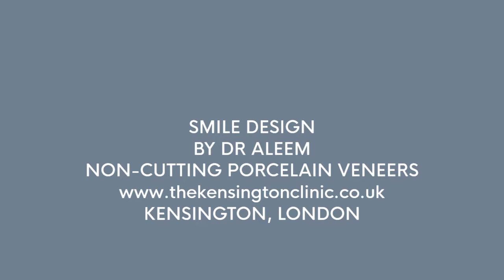Smile Design by Dr Aleem ( Full mouth veneers and crowns)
Elizabeth had old and worn out veneers and wanted them replaced. This spectacular Smile Design case included 18 Custom-made Porcelain Veneers and Crowns which compliment her facial structure and give her a more youthful appearance.